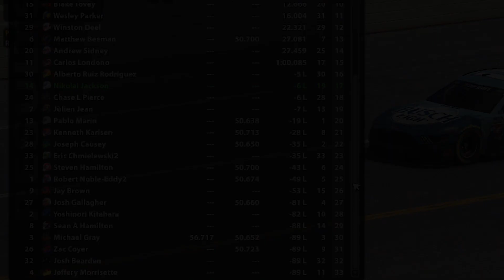NASCAR iRacing Series @ Talladega Cup Cars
My 4th time doing a NiS race and it's another Superspeedway Race!

My 3rd NiS race was done on Thursday but iRacing had a stroke and I got dropped midway thru so I did another on Sat Morning at 6am!